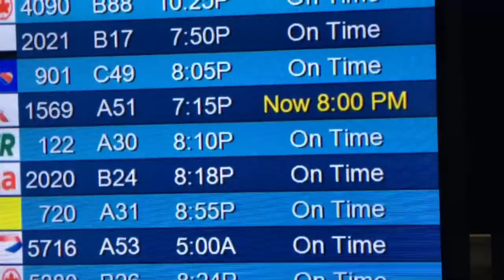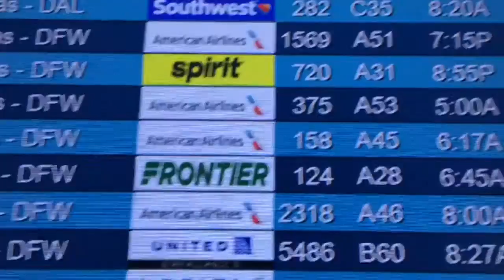Public speaking- On the road randomness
- Traveling on the road to speak in Wyoming with author and speaker Brian Fleming.